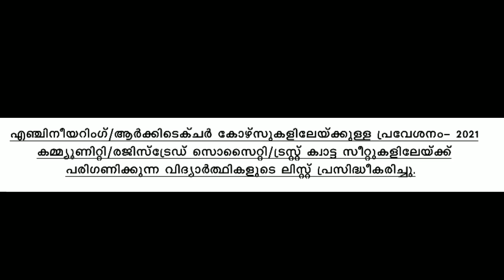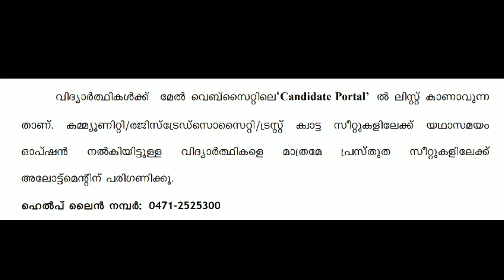Keam2021 latest updates|COMMUNITY / REGISTERED SOCIETY / TRUST QUOTA|Seat availability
keam latest update,